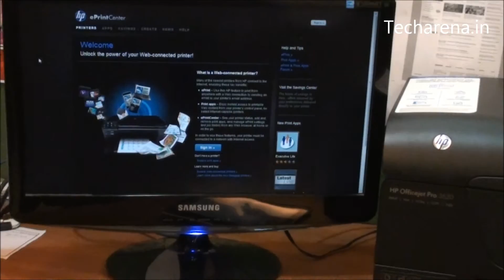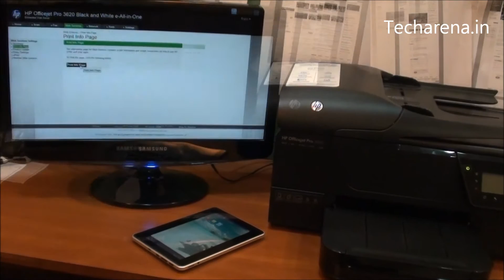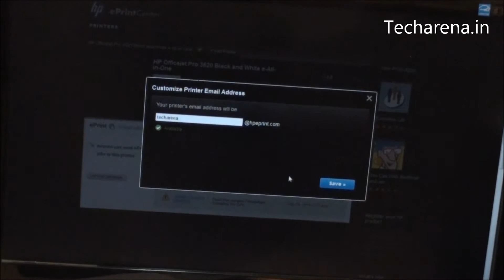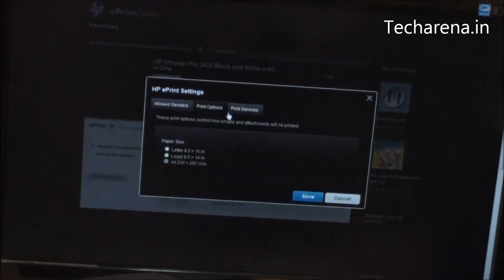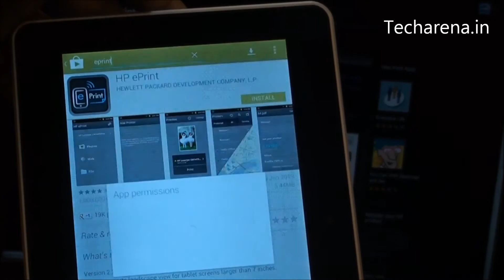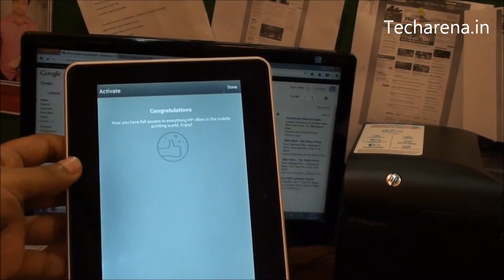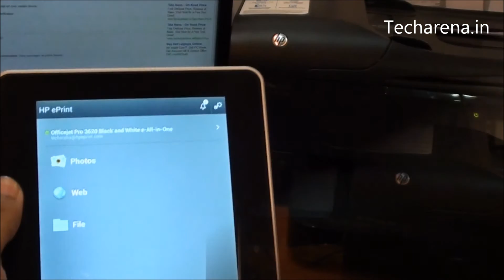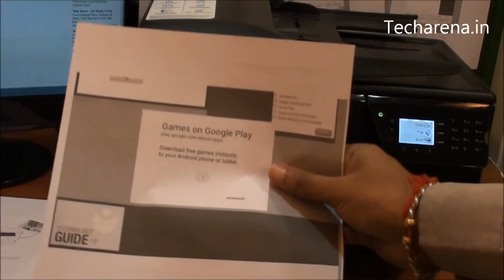HP Officejet Pro 3620 Eprint Tutorial Video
In the video you can find out complete steps to configure ePrint on HP Officejet Pro 3620. ePrint is a web based solution by HP that allows you to use the printer directly from a Smartphone, Tablet and other portable devices. It works well on Android.